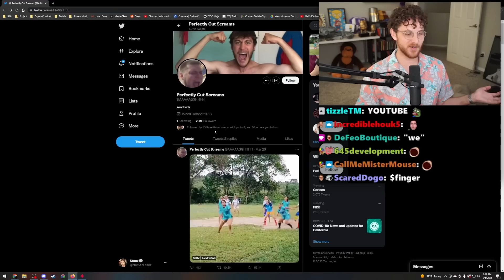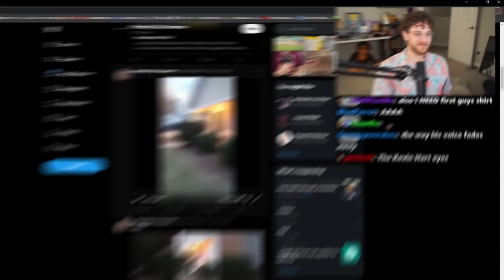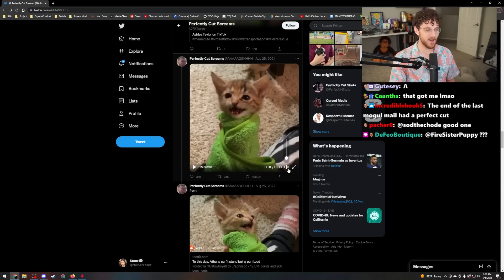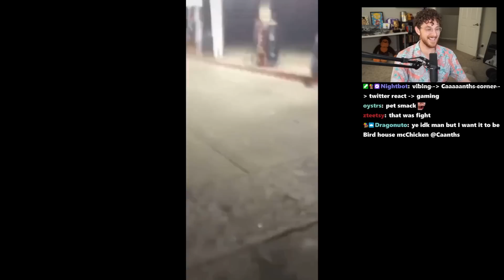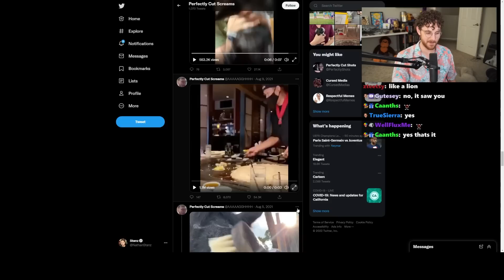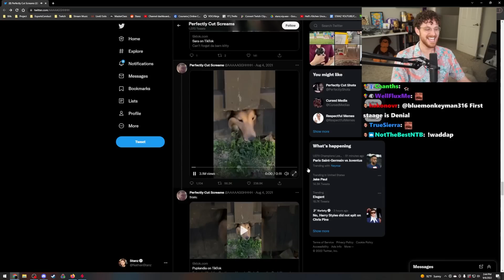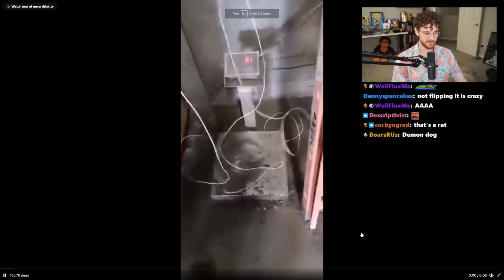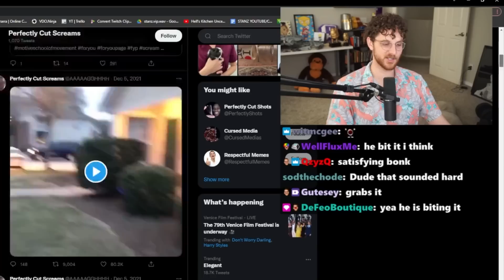These Screams Were Perfectly Cut